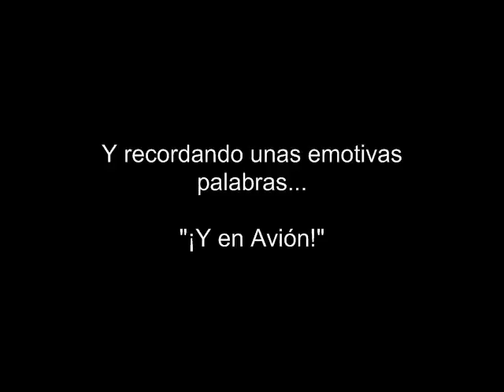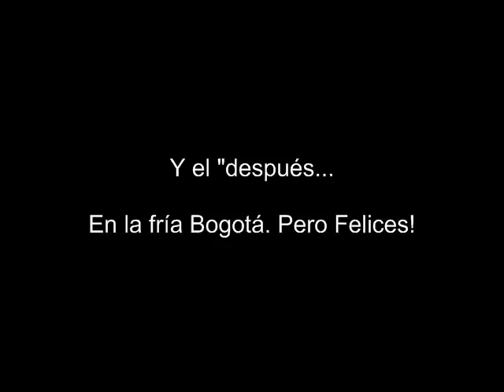Dia 1 - Tecnología en Sistemas (CERES) en el Campus Party 2011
Es el primer día del Campus Party para muchos de nuestros alumnos, así comenzó su travesía.